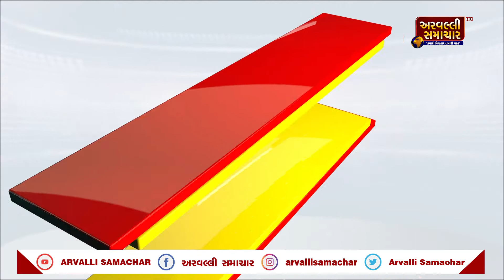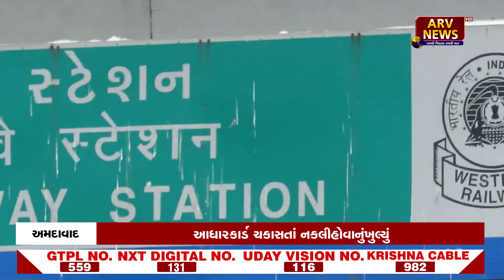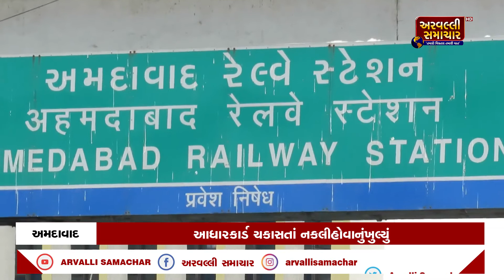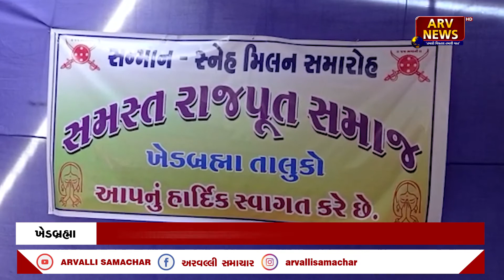NATIONAL NEWS 02: આજના તાજા સમાચાર ||13-03-2022 || ARVALLI SAMACHAR